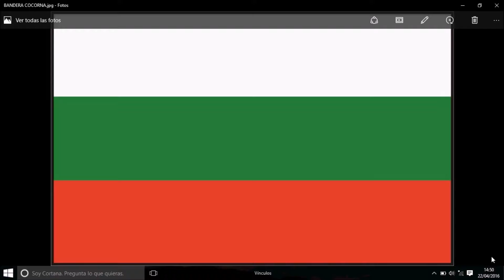Bandera de Cocorná - Antioquia.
En este video te contamos el significado de la bandera de Cocorná.